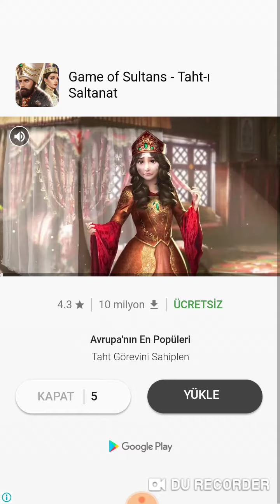Kelime y kuytu sokak 5-6-7-8-9 cevapları